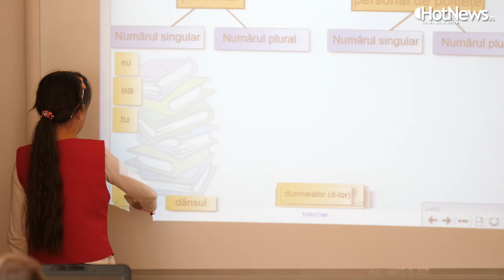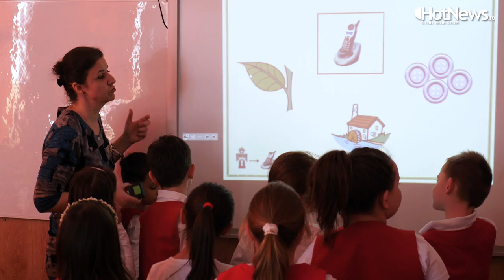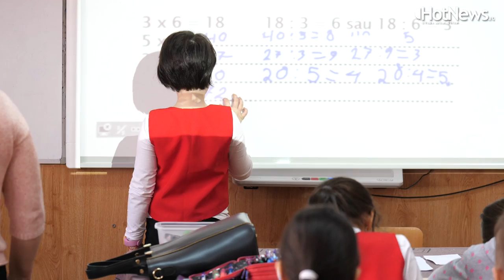Şcoala de lângă Bucureşti complet digitalizată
Citeste Hotnews.ro
Interviu realizat de Andreea Ofiteru
Muzica Ryan Andersen - Well Never Sleep